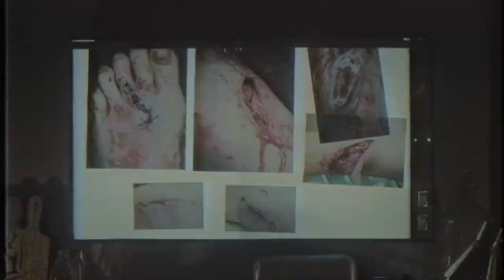ORPHAN BLACK | HALLOWEEN SPECIAL